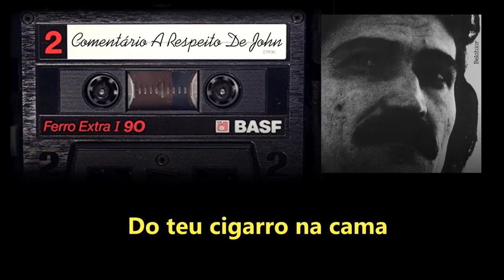PAULO MENEZES DEMO Belchior Comentário A Respeito De John (com letra)